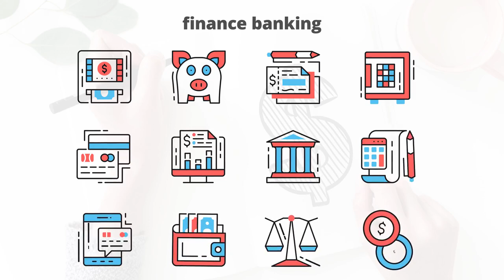Finance And Banking - Flat Animation Icons | After Effects Templates - Motion Array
Item details Finance And Banking - Flat Animation Icons is the offer you cannot miss! This pack contains an amazing set of 20 unique flat line icons that are ready to be used with your content about finance and banking. Refresh your presentations, infographics, banners, websites, videos and other types of content with these appealing elements. These icons will perfectly match your information about credit cards, financial reports, calculations, mobile banking and much more! Finance & banking flat line icons pack is your personal tool to impress your audience and promote the content. After Effects CS6+ 1920x1080 (HD) No Plug-Ins Music Not Included: Stylish Upbeat Hip-Hop and Funk Background Can Be Downloaded Separately. After Effects CS6+ 1920x1080 (HD) No Plug-Ins

 Finance,And,Banking,-,Flat,Animation,Icons,IconsX,After,Effects,CS6+,1920x1080,(HD),No,Plug-Ins,After,Effects,Templates